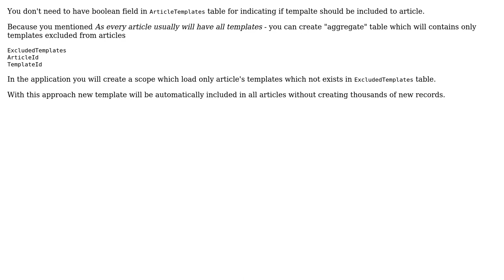Software Engineering: Implement Customizing records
With thanks & praise to God, and with thanks to the many people who have made this project possible! You are responsible for your own actions.